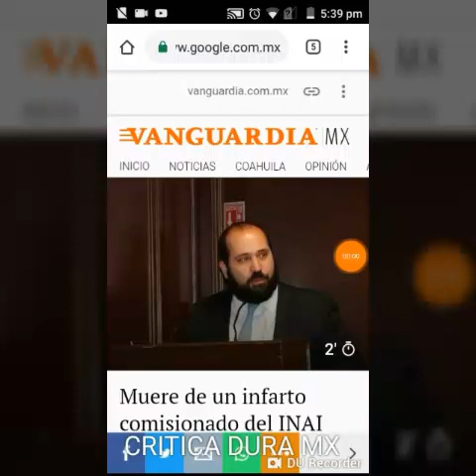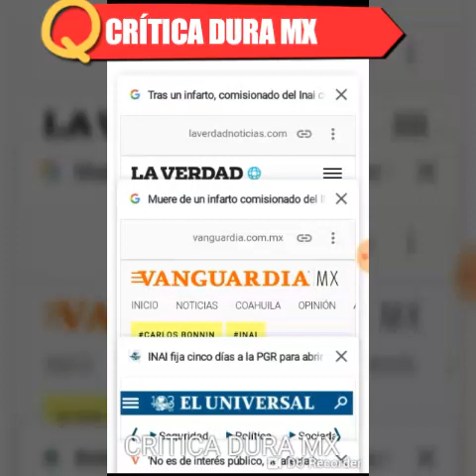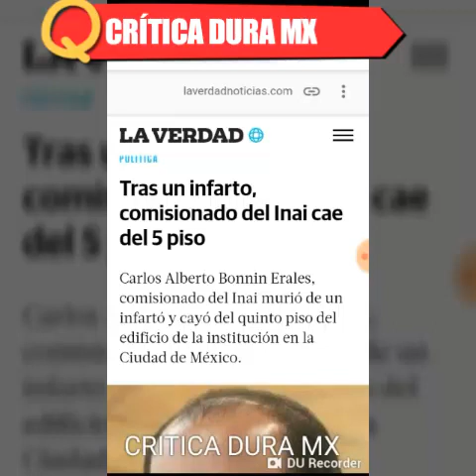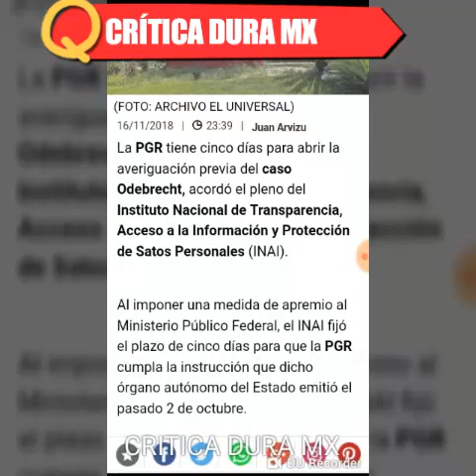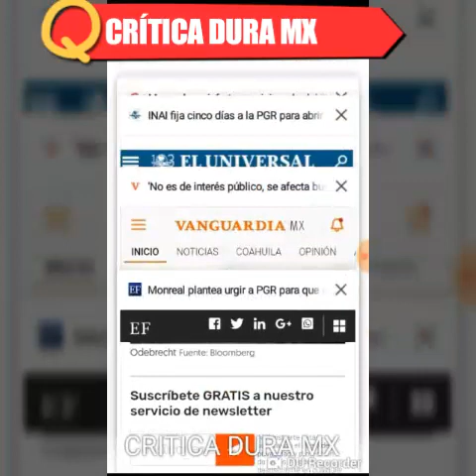TODA LA VERDAD DEL EXTRAÑO FALLECIMIENTO DE CARLOS BONNIN Y SU INFLUENCIA EN EL CASO ODEBRECHT!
Publicado el 28 de Noviembre de 2018